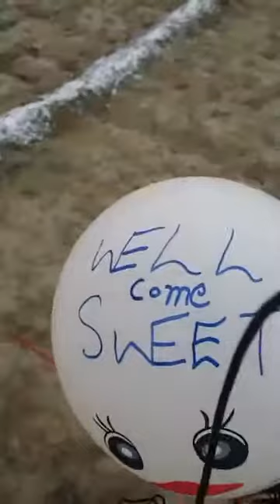Paksitani Pathano ke Kabadi